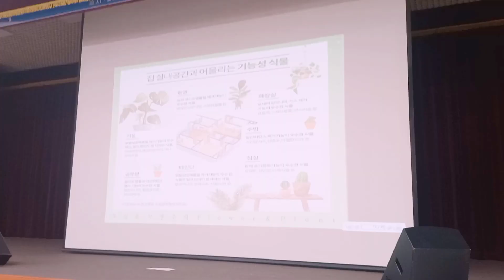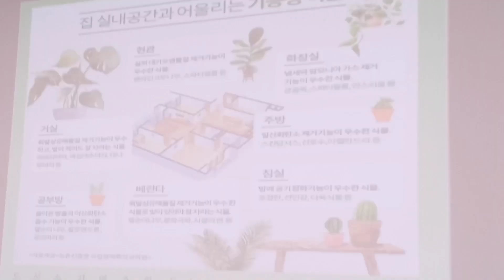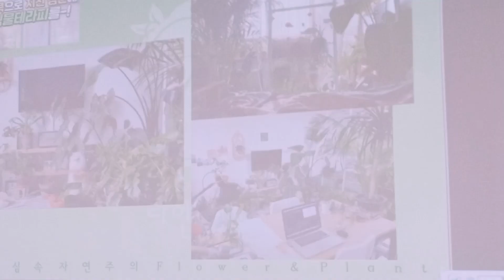SEMINAR AT PUKU DISTRICT / INDOOR PLANTS MAKING